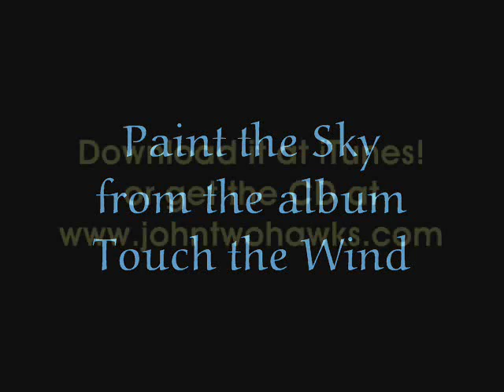Paint the Sky - from Touch the Wind by John Two-Hawks & Bastiaan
This song is the opening track on the Touch the Wind album that has received rave reviews from fans around the world and critical acclaim from industry insiders.  All the songs on the album are improvisational, and the music is a work of effortless musical mastery by two incredible composers who are not limited by formula or modalities.